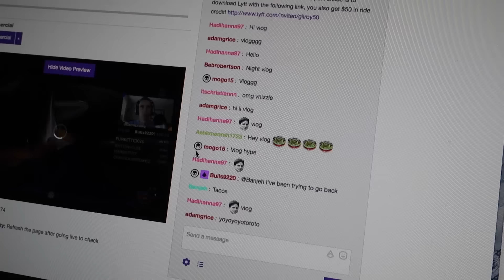EVERYDAY IS A GOOD DAY